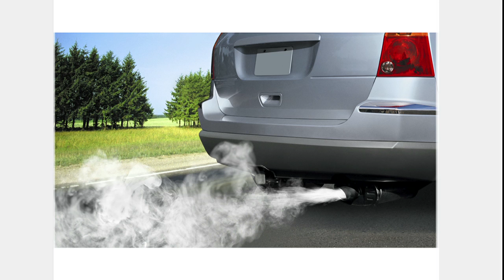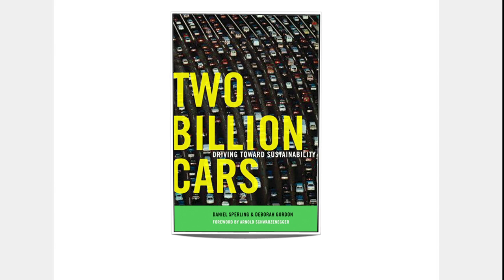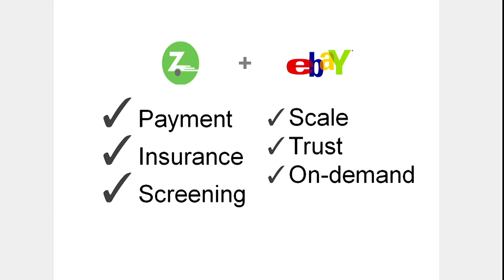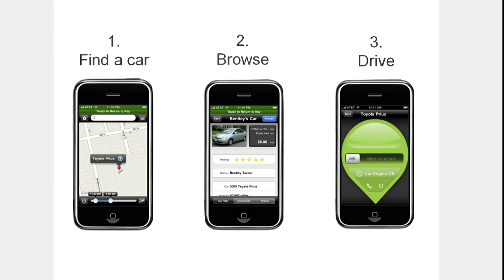Can We Make Car Sharing a Global Idea? | Jessica Scorpio | Google Zeitgeist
Jessica Scorpio talks about sustainable transportation and social car sharing. She presents key statistics in order to show how our driving culture is inefficient or needs to change.